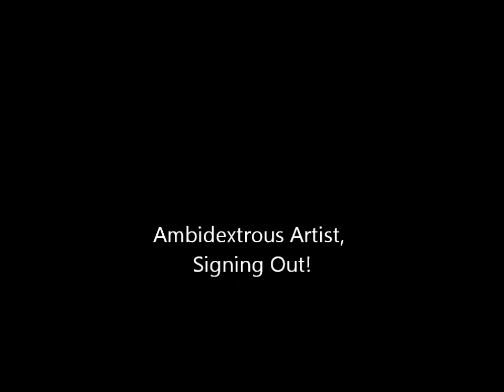Iron Woman FULL COLOR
I ACCEPT ANY AND ALL ART REQUESTS!